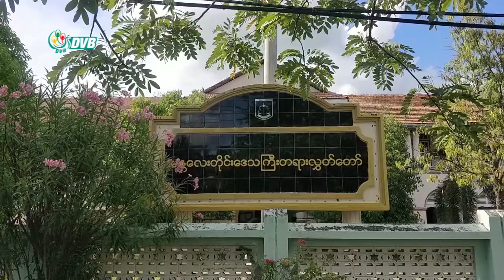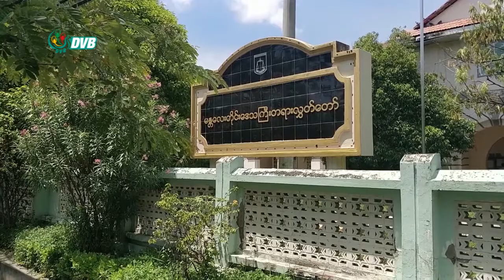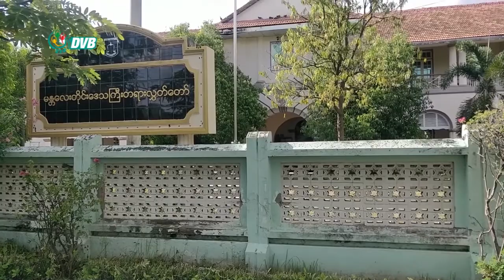DVB - အဂတိလိုက်စားမှုနဲ့ တရားစွဲဆိုခံထားရတဲ့ ညွှန်ကြားရေးမှူးချုပ်ကို အပြီးသတ် အမိန့်ချမယ်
အဂတိလိုက်စားမှုနဲ့ တရားစွဲဆိုခံထားရတဲ့ အစားအသောက်နှင့် ဆေးဝါးကွက်ကဲမှုဦးစီးဌာန ညွှန်ကြားရေးမှူးချုပ်ကို ဖေဖော်ဝါရီလ ၄ ရက်နေ့မှာ အပြီးသတ် အမိန့်ချသွားမှာပါ။ ဒီသတင်းကို နိုင်လင်းဦးက ပေးပို့ထားပါတယ်